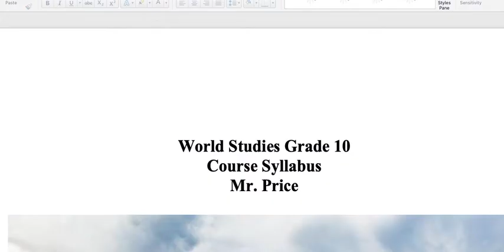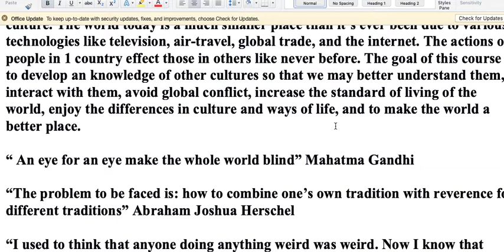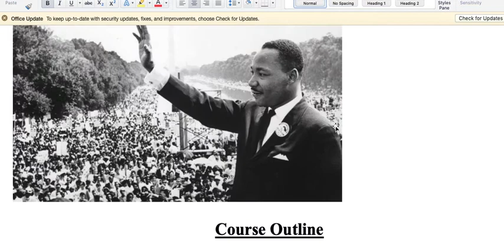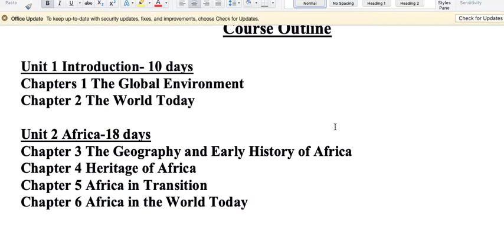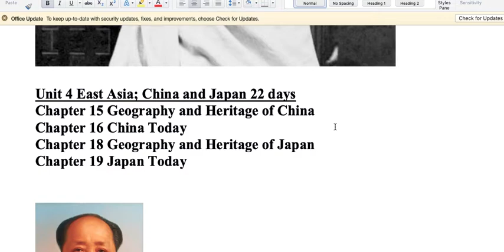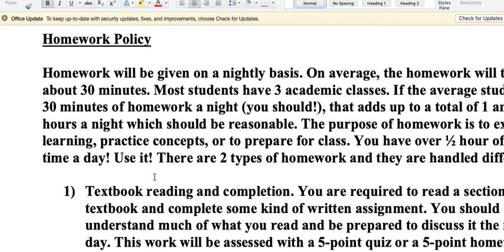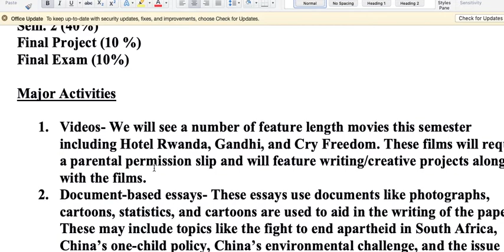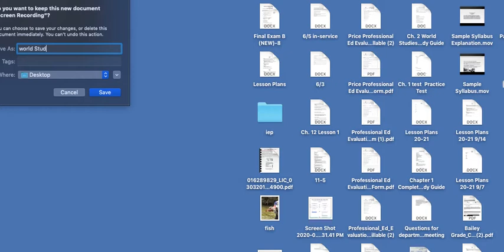Mr Price - World Studies